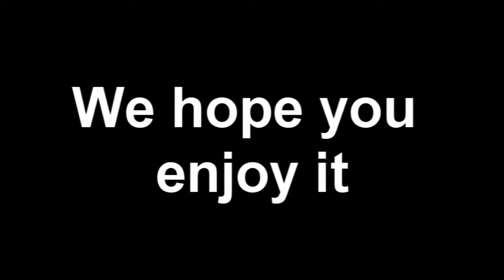Portal 2 With LpeX and Stealth23 #2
LpeX and Stealth23 in the new hit game portal 2